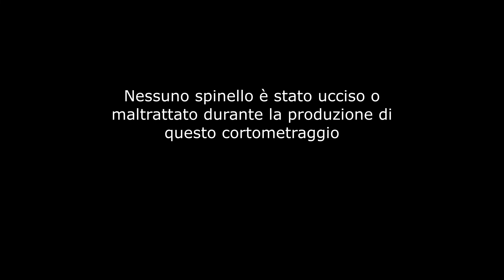Ammazzala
Mi dissocio da tutto ciò